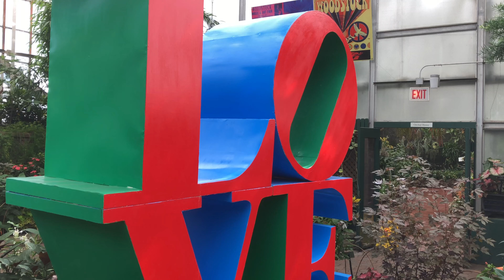Walking Tour In Lincoln Park Conservatory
Walking In Lincoln Park Conservatory .